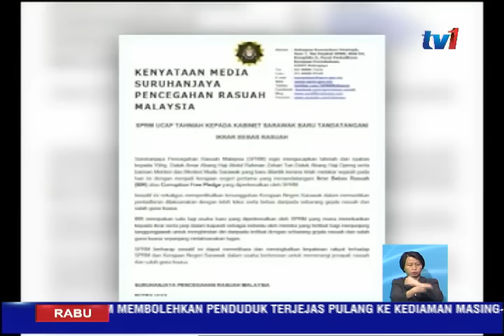KABINET SARAWAK - LAFAZ DAN IKRAR BEBAS RASUAH HARI INI [25 JAN 2017]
Ahli-ahli Majlis Kabinet Negeri Sarawak dan Menteri-Menteri Muda melafaz dan menandatangai Ikrar Bebas Rasuah, IBR di Wisma  Bapa Malaysia di Kuching hari ini.

Majlis melibatkan sembilan menteri dan 18 menteri muda yang diketuai oleh Ketua Menteri, Datuk Amar Abang Johari Tun Abang Haji Openg, sebelum beliau mempengerusikan mesyuarat kabinet pertamanya.